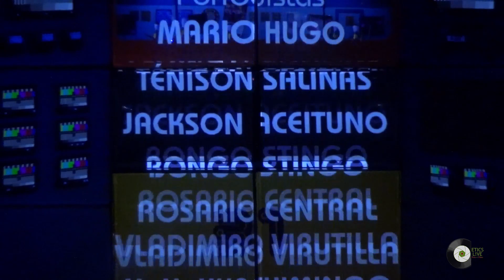31 minutos - La desgracia ajena ( Tulio ft. Juanín ) | Yo nunca vi televisión (Concierto), Monterrey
31 minutos: Tulio Triviño ft. Juanín Juan Harry
La desgracia ajena
Yo nunca vi Televisión
Auditorio Citibanamex

🌎 Gira: Yo nunca vi Televisión ( Concierto )
🗓️ Fecha: 8 . Abril . 2022
📍 Lugar: Auditorio Citibanamex ( Monterrey, México )
✍️ Compositor:
📝 Texto: @sep7imo.mx
🎥 Video: @sep7imo.mx
🎞 Edición: @adlgmx
📸 Foto portada: @adlgmx
🖼 Galería: